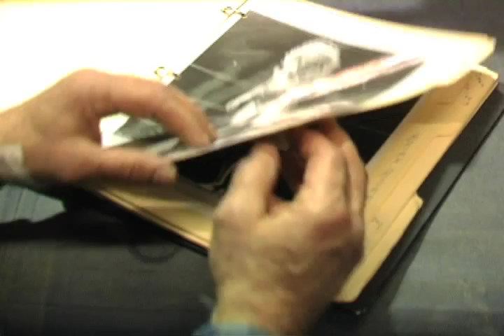Sandy Barr Wrestling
A look at Sandy Barr and the legacy of Portland Wrestling. Sandy Barr's Flea Mart in St. John's neighborhood of Portland, Oregon. By Holly, Jerry, and Tomas.